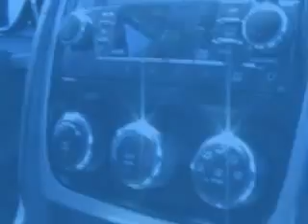Encaged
facebook friends are real/Gonzolas Gianchetti...